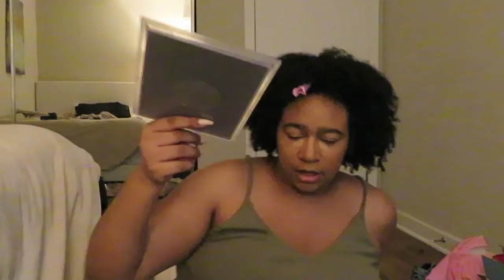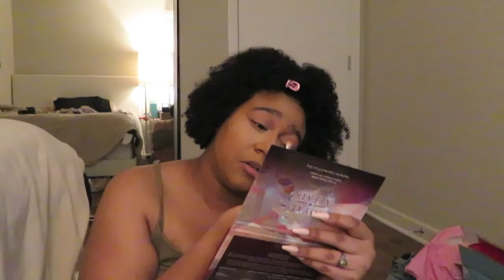Doing My Makeup on Instagram Live (also just talking crazy) |StartingSomethingBeautiful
Intro art: Tatianna Cortez
Intro/outro: Besmir (twitter @BesmirMulajj, Instagram @b3ssi.intros)